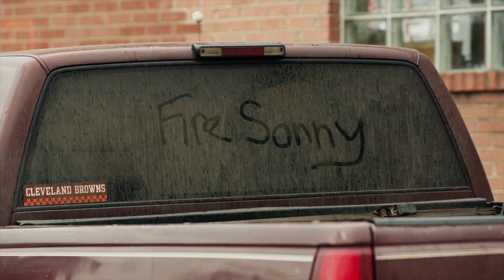DRAFT DAY MOVIE REVIEW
🏈 Dive into the heart-pounding world of football drama with my review of "Draft Day"! 🎥 Join me as I dissect every thrilling moment of this gripping sports flick starring Kevin Costner. From the high-stakes decisions to the behind-the-scenes drama, I'll break down why this movie is a touchdown for both sports enthusiasts and film lovers. Get ready for an adrenaline-fueled ride through the NFL draft process that you won't soon forget! 🌟 Don't miss out – hit play now and join the viral conversation! draftday moviereview kevincostner nfl 🍿